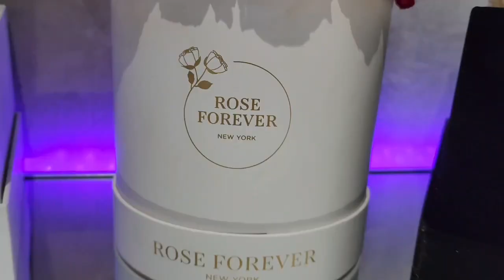TOM SANDOVAL DEPRESSED AND ALONE! fans worried!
Vanderpump rules tom sandoval bravo tv

PARTNERSHIPS:
1. YIBU BEUTY

3. ROSE FOREVER

FACEBOOK.COM/REALANDYBH

TIKTOK.COM/@REALANDYBH

I LOVE YOU LOL!!! AND LET'S TALK ABOUT THIS MESS!❤vanderpumprules